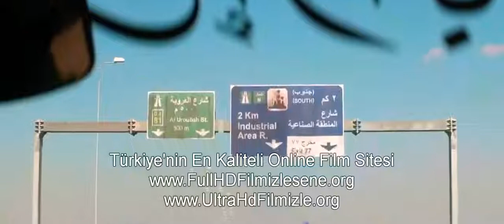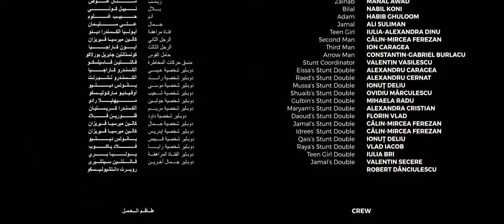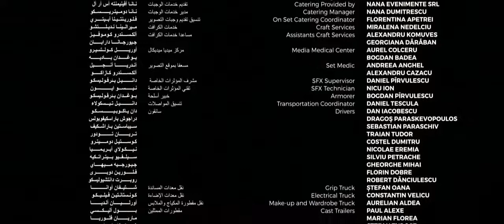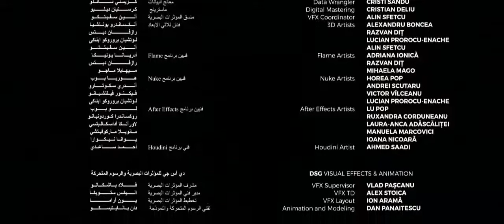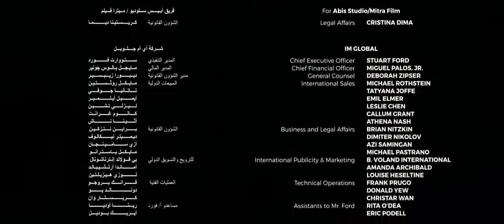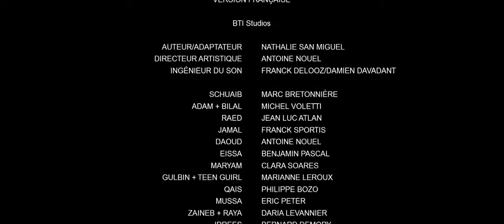HAKEDENLER - TÜRKÇE DUBLAJ FİLM İZLE - YABANCI FİLM İZLE